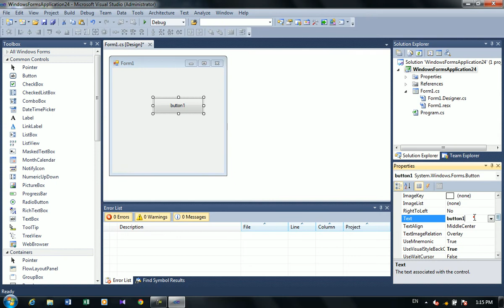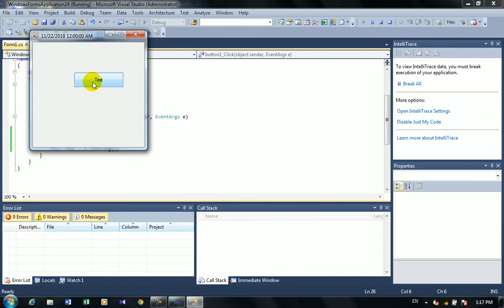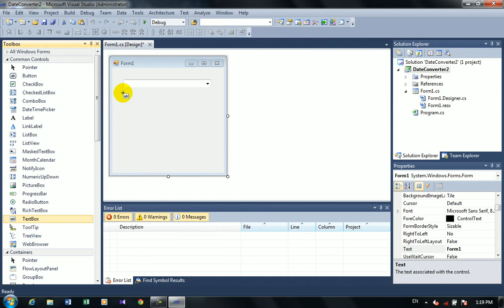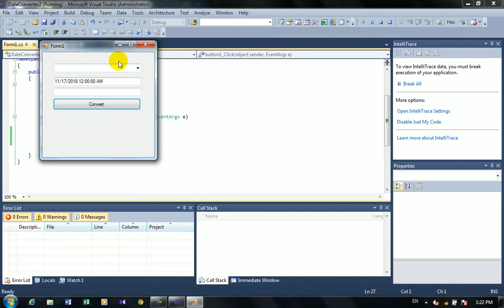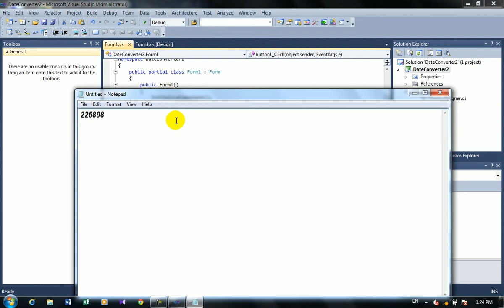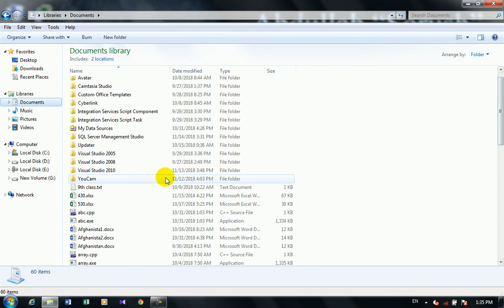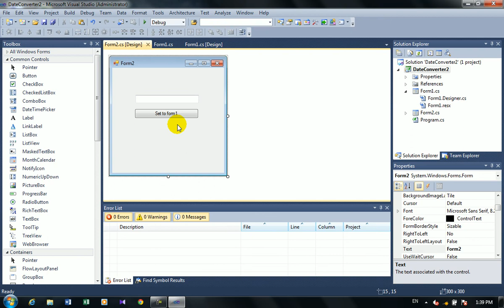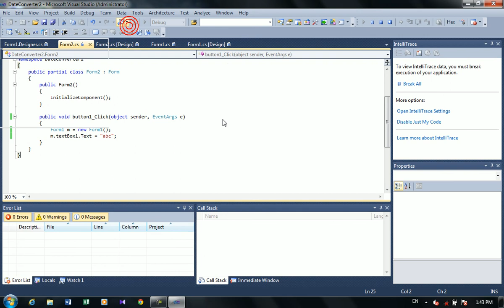7th class C# Form Date Converter Hijri To Miladi and Miladi To Hijri in Pashto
Complete C# Programming Course in Pashto By ABdullah Sorush